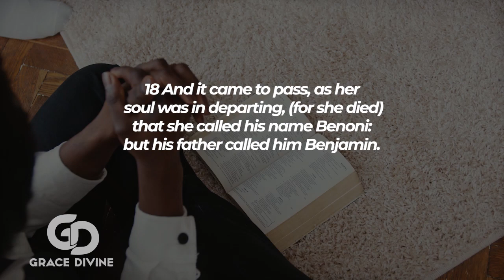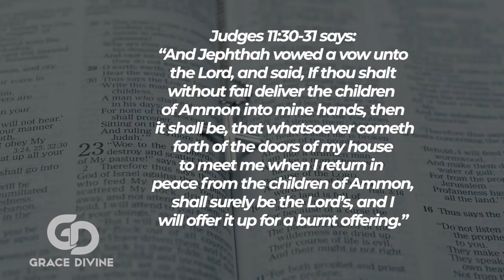You Will Never Say A Negative Word Again After Watching This | The Power of Words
Sometimes, our emotions overwhelm us so much that we say things we don’t mean to in the heat of the moment. In today’s Bible reading, Rachel called her last child ‘a child of sorrow’ because of the intense pain she went through to deliver him.

Thank God Jacob changed that name. You need to be very careful of what you say when you are sad, excited, angry or frustrated, because whatsoever you say may have permanent consequences. Esau sold his birthright to his brother when he was hungry. Be careful of the agreements you enter into when you are desperate so that you don’t live to regret them.